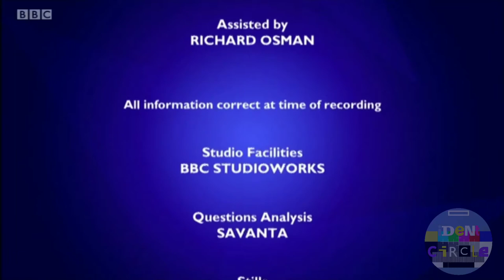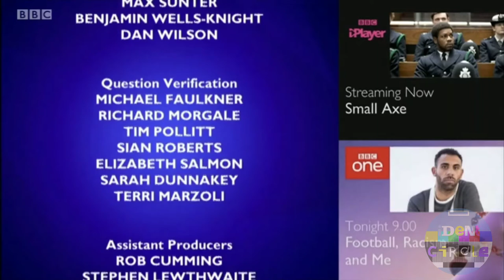BBC One Blooper VT forgot to turn off their mic